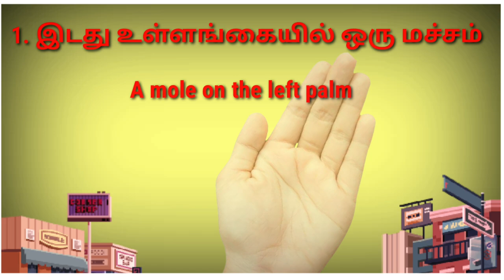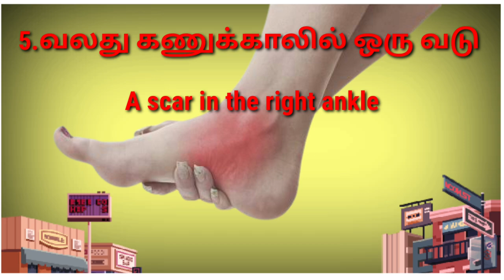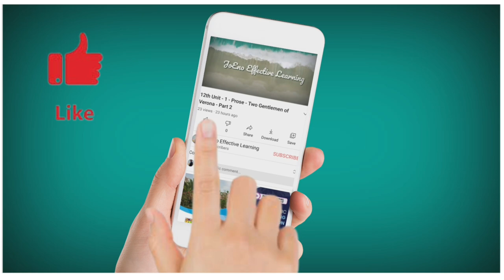|Spoken English|Identification Mark List|with Tamil Meaning|JoEno Effective Learning|